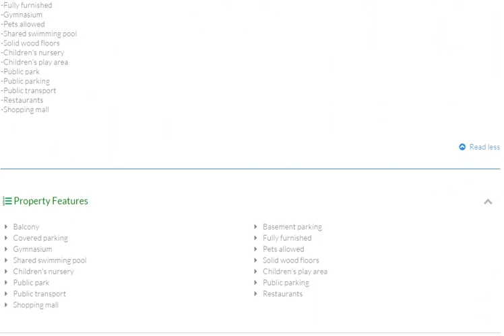dubai 2015 | dubai real estate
Reference no:AP-R-7446

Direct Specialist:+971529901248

- Tenanted until 4th of August 2015
- Beautifully Spacious 3 Bedrooms Apt.
- Amazing Sea view
- BUA 1,900 sq. ft.
- Murjan 5, JBR.

Features and Amenities:
- Concierge service for the residents - Children's nursery
- Gymnasium - Public transport
- Shared swimming pool - Shops and Restaurants
- Fully Furnished - Children's play area
- Covered parking - Public Park
- Basement parking - Shopping Mall
- Pets allowed - Public Parking

dubai 2015
dubai
dubai dubai